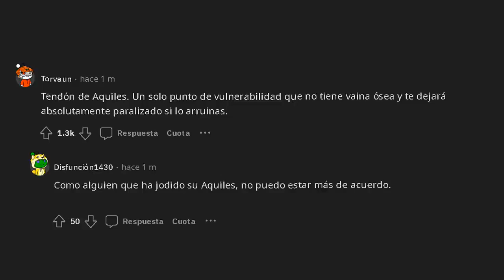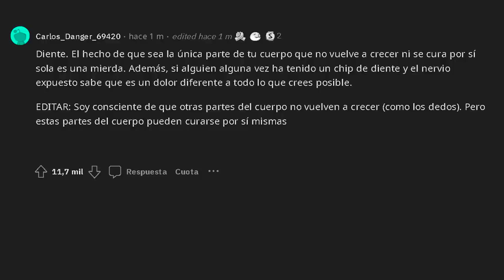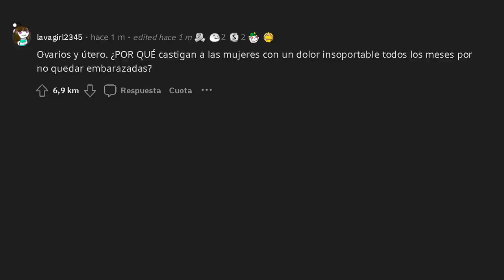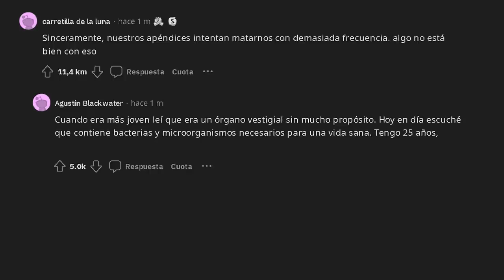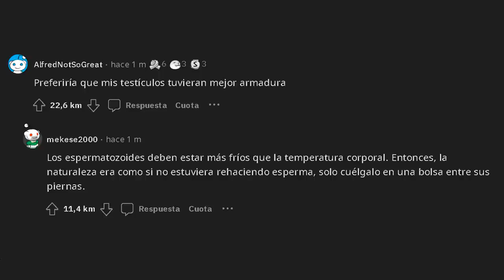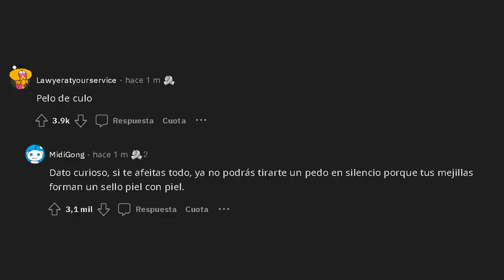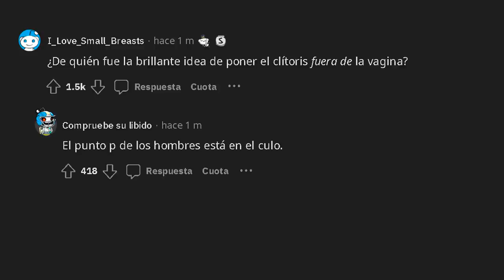¿Cuál Es La Parte Del Cuerpo Peor Diseñada?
Usuarios de Reddit comentan cuales son las partes de cuerpo humano que parecen estar mal diseñadas